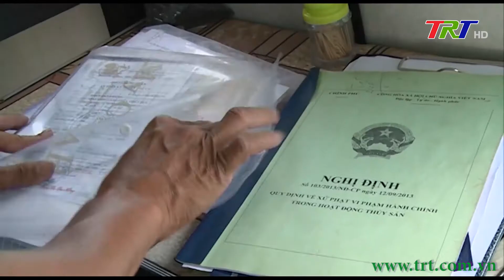Đồng hành cùng ngư dân vươn khơi, bám biển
Những ngày nay, ngư trường khu vực miền Trung đã bắt đầu nhộn nhịp trở lại với các hoạt động khai thác hải sản, hậu cần nghề cá. Đồng hành cùng bà con ngư dân là sự hiện diện và các hoạt động hỗ trợ, hướng dẫn của lực lượng hải quân, kiểm ngư trên biển. Đây chính là chỗ dựa vững chắc, tin cậy để ngư dân an tâm vươn khơi, bám biển dài ngày, góp phần nâng cao hiệu quả kinh tế biển và gìn giữ chủ quyền quốc gia.